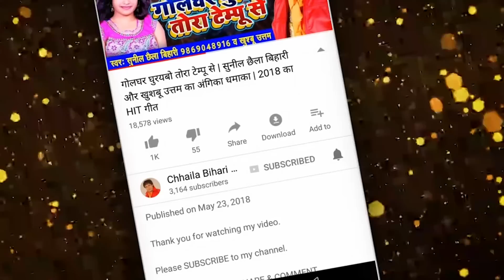ऐसा कांवर भजन आपने पहले कभी नहीं देखा होगा। अवश्य देखें। सजल वैद्यनाथ व बासुकीनाथ दरबार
Credits:
Song Name : Sajal Vaidyanath aur Basukinath darbar
Singer: Sunil Chhaila Bihari
Lyrics: Anita Bihari
Music Composer: Shivam Bihari
Music Arranged by Shishir Pandey